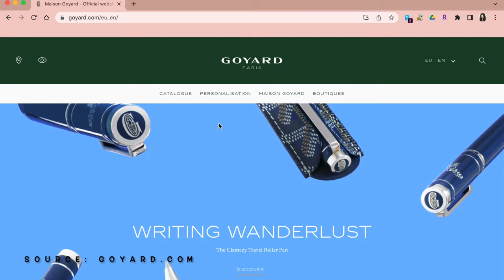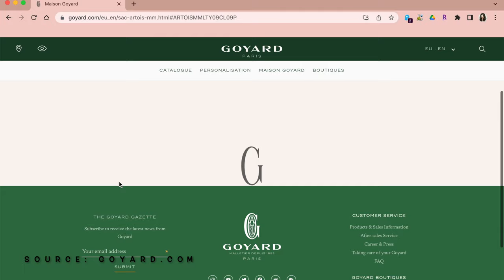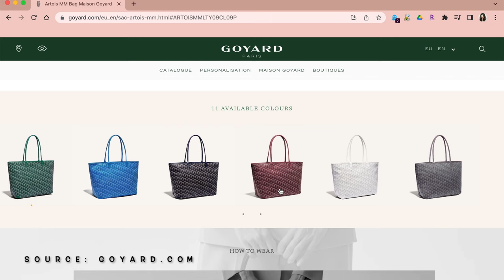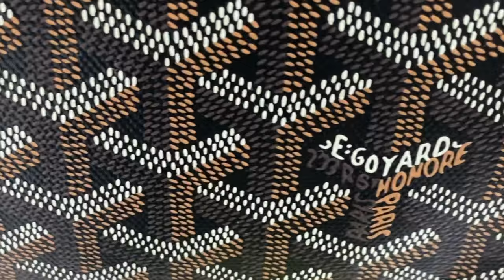Goyard Artois MM Unboxing and Review | Is It Really A Better Alternative to the Saint Louis ?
Hey guys! In today's video I unbox and review my new Goyard Artois MM tote and just share my overall purchasing experience with you all!

The Artois is an obvious nod to the oh so popular Saint Louis bag. The similarities between the 2 are uncanny! The leather corners as well as zipper closure make the Artois a more structured and secure version of the Saint Louis.

Adore this bag because of all its hidden details I had no idea about before buying it. So have a watch to see what I am talking about.